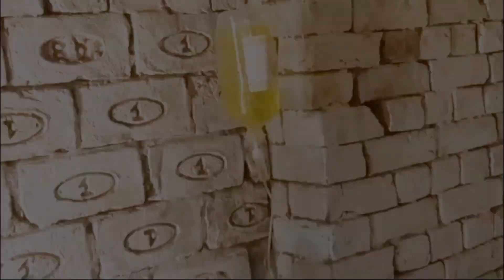Allah Pak Ne Sabar Itna Diya Hai|| Pakistan family || Rehana Punjabi Vlogs